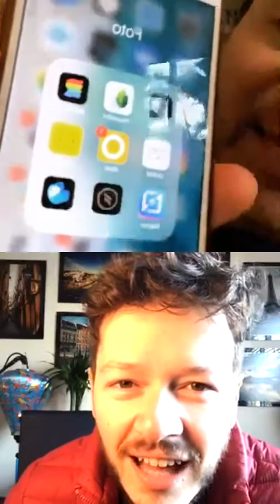Dicas de fotografia na Rota das Emoções com Um Viajante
Mais uma LIVE em nosso perfil do IG @rotadasemocoesbrasil tirando mais dúvidas, dessa vez com muitas dicas de fotografia para explorar na Rota das Emoções com o Robson, do canal @Um Viajante . Veja abaixo os temas abordados:

- Dicas de equipamentos e lentes (pra quem gosta de fotografia profissional)
- Dicas pra quem quer fotografar com o celular
- Dicas de ângulos, looks, cenários, luz, etc...
- Dicas de apps pra editar fotos no PC e no celular
- Dicas de lugares na Rota para as melhores fotos (Jeri, Delta e Lençóis)

✈️ Dica de site pra você procurar passagens aéreas. É onde tenho achado os melhores preços sempre.

Ainda tem dúvidas? Deixe nos comentários que terei o prazer de responder.

😍 GOSTOU DO VÍDEO? Não esqueça de dar seu LIKE 👍, assinar nosso canal, ativar as notificações no sininho 🔔 e deixar um comentário bacana. Respondemos a todos! :)

Foto da capa - IG @blogumviajante